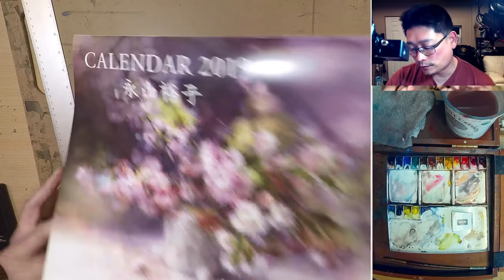[Café Live] Painting Cherry Blossom in Watercolor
My Instagram: (follow me so I can make longer IGTV!)

Saunders Waterford 12x16 rough

My brush for the trees and foliages-
Escoda Rserva #10
da Vinci Maestro #6

Escoda Aquario, Joseph Zbukvic set

Escoda Perla #8 and #10 (it's cheaper to buy them separately rather than the set with a travel brush that I rarely use)
Escoda Perla #8
Escoda Perla #10